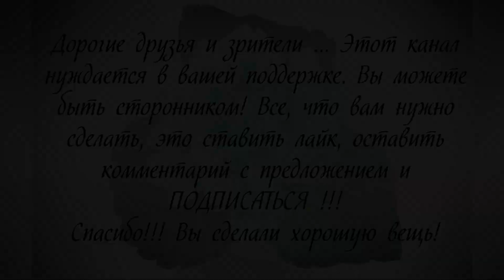Hortensia (hydrangea)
Как сделать гортензию из гофрированной бумаги своими руками / How to make diy hortensia from crepe paper

Нежный, хрупкий и изысканный цветок гортензии, добродушный, мягкий и очень красивый и гармоничный окружает жизнь людей, которым нравятся цветы, помогает налаживать жизнь, вести дела, приносит в жизнь гармонию, красоту, а также добродушие и удачу в делах. Гортензия на языке цветов означает – вспомни обо мне, скромность, искренность, надежда.

A delicate, fragile and exquisite hydrangea flower, good-natured, soft and very beautiful and harmonious, surrounds the life of people who like flowers, helps to establish life, conduct business, brings harmony, beauty, as well as good nature and good luck to life. Hydrangea in the language of flowers means - remember me, modesty, sincerity, hope.

ЕСЛИ ВАМ ПОНРАВИЛОСЬ видео прошу вас ПОДДЕРЖАТЬ мой канал лайками, комментариями и ПОДПИСКОЙ! Спасибо!!!

IF YOU LIKE the video, I ask you to KEEP my channel with likes, comments and SUBSCRIPTION! Thank you !!!